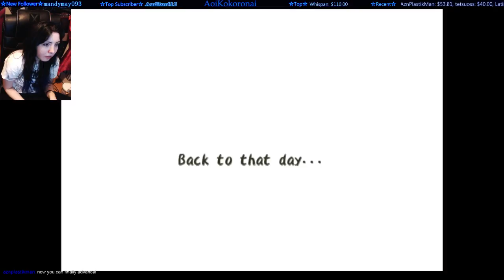PS4 Dark Cloud Part 6 Let's Ice Queen | blueheartless